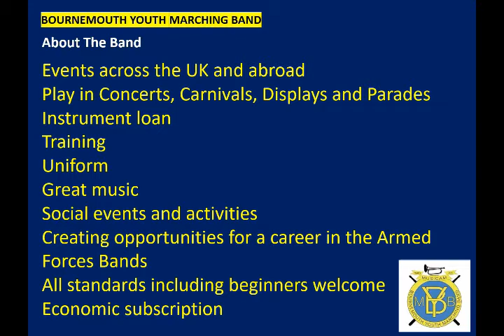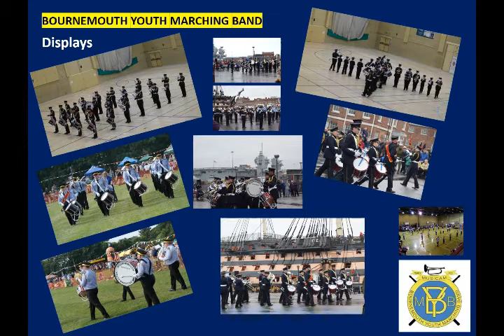BYMB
Bournemouth Youth Marching Band restarting Covid19 Secure Meetings on Wednesday 14th April.